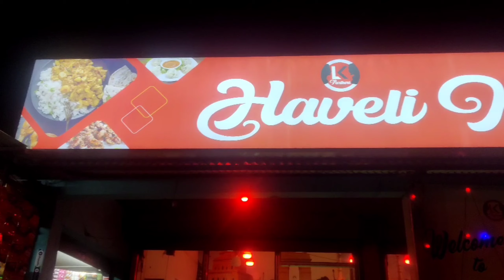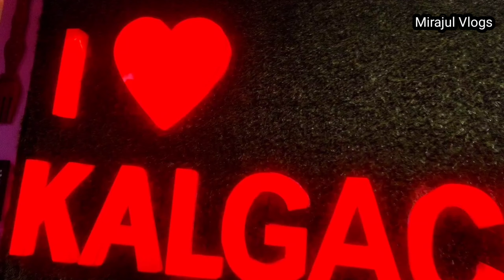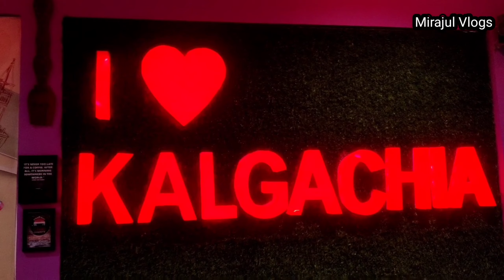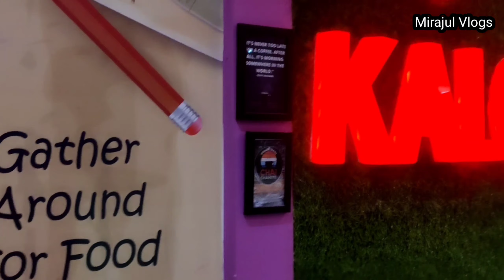মোৰ নাম কʼলে 5 % Discount পাৱ Haveli ত।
Hlw friends welcome back to my youtube channel to amar Kalgachia t eta notun koi Haveli kitchen restaurant hoise aru akha koru apuna loke edin holew jabo aru bohuto doronor foods pabo aru mor kotha kole 5 % discount pabo thank you so much❤️